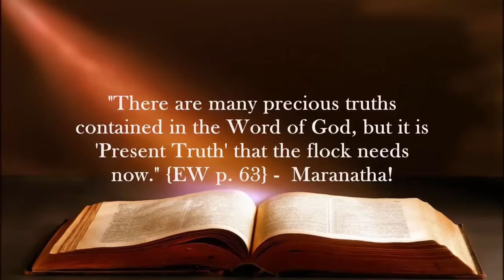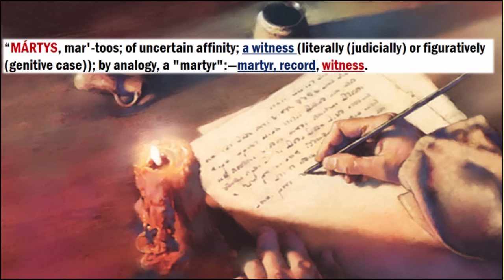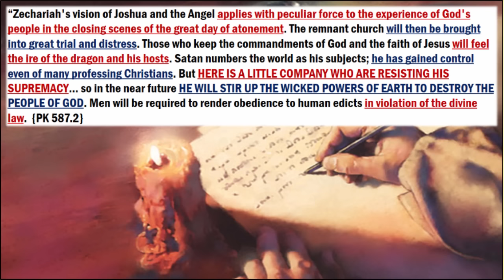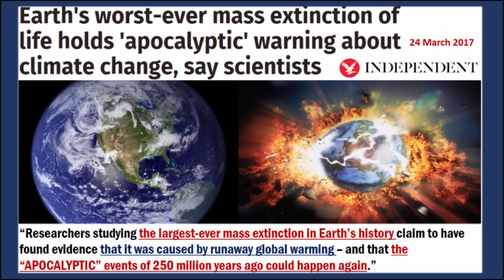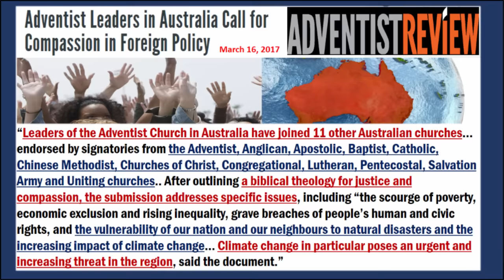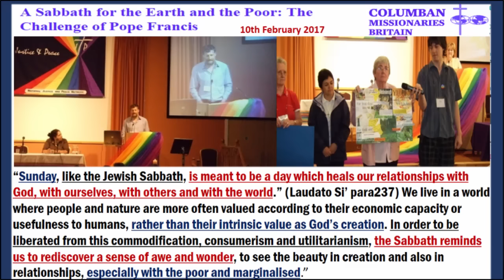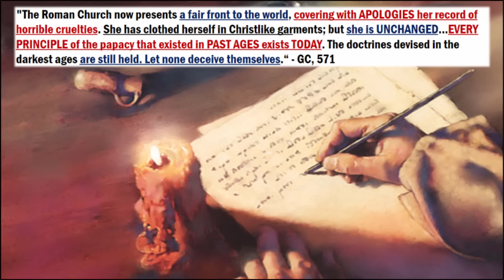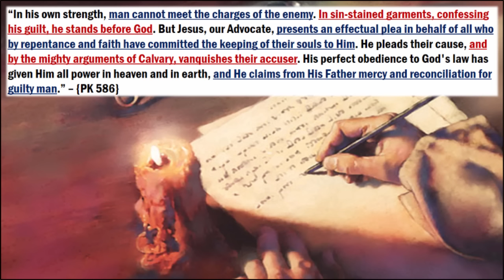Speaking Against Pope is Terrorism. A Sabbath for the Earth. SDA Leaders Ecological Conversion, LGBT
Zechariah's vision of Joshua and the Angel applies with peculiar force to the experience of God's people in the closing scenes of the great day of atonement. The remnant church will then be brought into great trial and distress. Those who keep the commandments of God and the faith of Jesus will feel the ire of the dragon and his hosts. Satan numbers the world as his subjects; he has gained control even of many professing Christians. But here is a little company who are resisting his supremacy. If he could blot them from the earth, his triumph would be complete. As he influenced the heathen nations to destroy Israel, so in the near future he will stir up the wicked powers of earth to destroy the people of God. Men will be required to render obedience to human edicts in violation of the divine law." PK, 587, 588